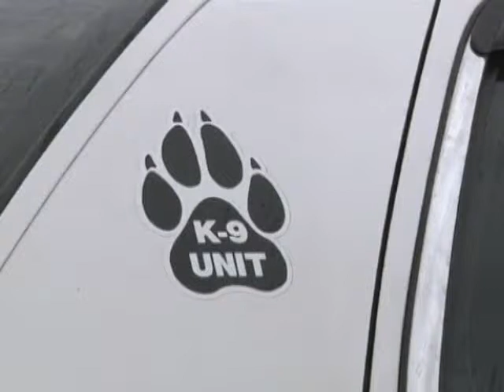Indiana Air Guardsmen Host K-9 Training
Indiana Air National Guard and Indiana State Police K9 units used 181st Intelligence Wing facilities to conduct joint training. The training helps the citizen Airmen and their local counterparts ensure they are familiar with each others practices and procures in they might face in a domestic issue that requires both units to respond. Story by SMSgt John Chapman.